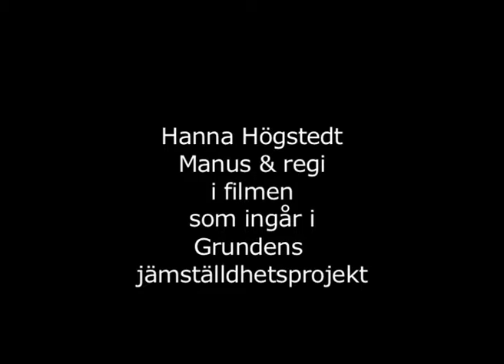Hanna Högstedt och dramagruppen på Grunden.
Hanna Högstedt. manus & regi i Grundens jämställdhetsprojekts film. Hon berättar om hur hon arbetar med dramagruppen, varvat med klipp från dramagruppens arbete. Längd: 4 min 52 sek.
Produktion Grunden Media 2011